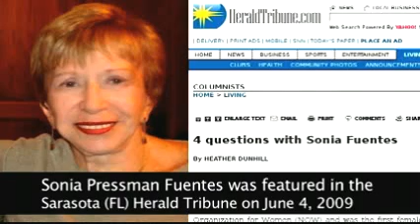Sonia Fuentes Xlibris Author